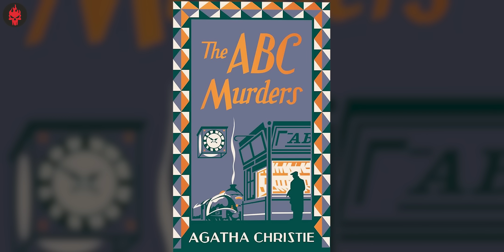The ABC Murders Novel Explained (AI Generated) - This Killer Kills Alphabetically | NOVELCAST Ep 1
The A.B.C. Murders is a work of detective fiction by British writer Agatha Christie, featuring her characters Hercule Poirot, Arthur Hastings and Chief Inspector Japp, as they contend with a series of killings by a mysterious murderer known only as "A.B.C.". The book was first published in the UK by the Collins Crime Club on 6 January 1936,[1] sold for seven shillings and sixpence (7/6)[2] while a US edition, published by Dodd, Mead and Company on 14 February of the same year, was priced $2.00.[3]

The form of the novel is unusual, combining first-person narrative and third-person narrative. This approach was previously used by Agatha Christie in The Man in the Brown Suit. In The A.B.C. Murders the third-person narrative is supposedly reconstructed by the first-person narrator of the story, Arthur Hastings.

The initial premise is that a serial killer is murdering people with alliterative names. The murders follow an alphabetical order, starting with a victim whose initials were A. A, and appear to lack a motive.

The novel was well received in the UK and the US when it was published. One reviewer said it was "a baffler of the first water",[4] while another remarked on Christie's ingenuity in the plot.[5] A reviewer in 1990 said it was "a classic, still fresh story, beautifully worked out".